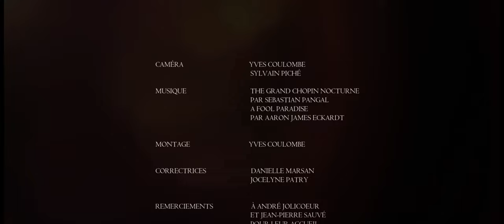Sur la route de nos églises, Lavaltrie, Lanaudière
Une église transformée et qui a gardée de son essence première.